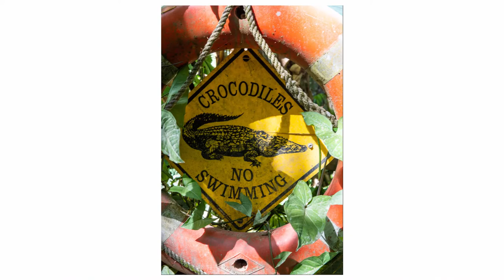My Trip to Australia (Part 2) - Skydiving, Spiders, and Life in Melbourne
Part 2 of my Australia trip!

Timestamps:
0:00 Whitsundays
1:35 Magnetic Island
2:19 Skydiving/Bungee Jumping
5:55 Cairns/Scuba Diving
7:08 Karanda Railway
7:52 Cape Tribulation
9:14 Life in Melbourne
13:50 The End/Covid